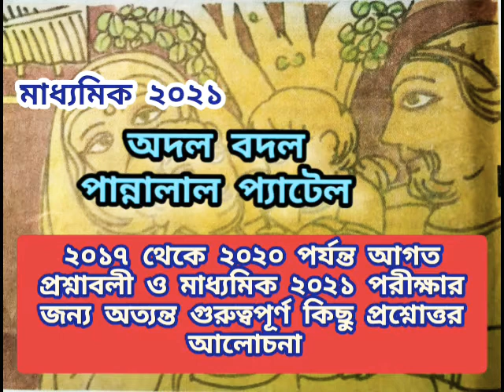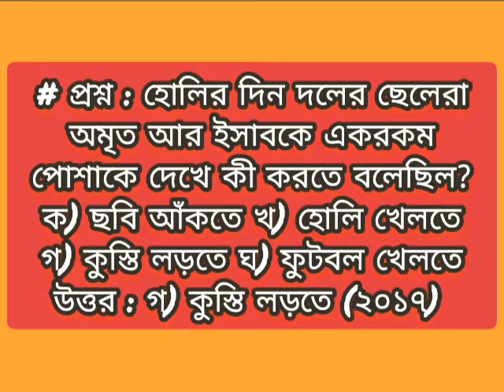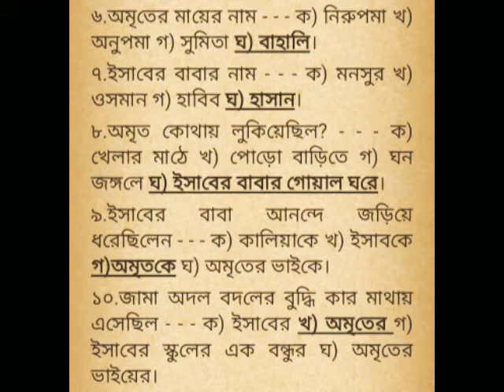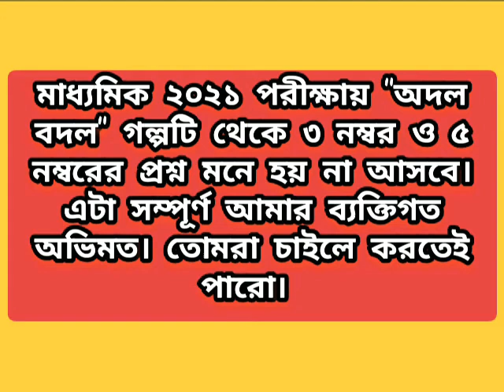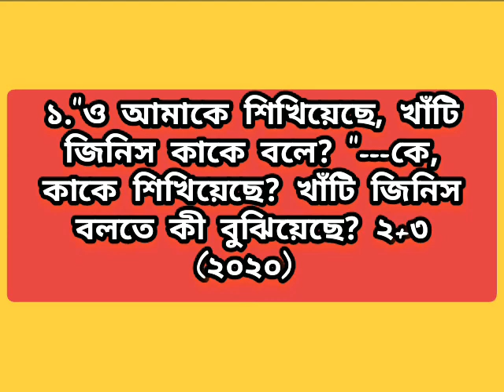অদল বদল : গুরুত্বপূর্ণ প্রশ্নোত্তর আলোচনা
১.অমৃতের সঙ্গে কুস্তি লড়তে চেয়েছিল কে? - - - ক) ইসাব খ) কালিয়া গ) ইসাবের বাবা ঘ) অমৃতের বাবা।
২."আমাকে বাঁচানোর জন্য আমার মা আছে" বক্তা কে? ক) অমৃত খ) ইসাব গ) কালিয়া ঘ) দলের একটি ছেলে।
৩.অমৃত ও ইসাব এই দুজনের বাবাই পেশায় ক) রাজমিস্ত্রি খ) শ্রমিক গ) চাষি ঘ) ছোট ব্যবসায়ী।
৪.অমৃতের বয়স - - - ক) দশ বছর খ) বারো বছর গ) চৌদ্দ বছর ঘ) ছয় বছর।
৫.পান্নালাল প্যাটেল কোন্ ভাষার প্রসিদ্ধ লেখক--- ক) বাংলা খ) মারাঠি গ) কন্নড় ঘ) গুজরাতি।
৬.অমৃতের মায়ের নাম - - - ক) নিরুপমা খ) অনুপমা গ) সুমিতা ঘ) বাহালি।
৭.ইসাবের বাবার নাম - - - ক) মনসুর খ) ওসমান গ) হাবিব ঘ) হাসান।
৮.অমৃত কোথায় লুকিয়েছিল? - - - ক) খেলার মাঠে খ) পোড়ো বাড়িতে গ) ঘন জঙ্গলে ঘ) ইসাবের বাবার গোয়াল ঘরে।
৯.ইসাবের বাবা আনন্দে জড়িয়ে ধরেছিলেন - - - ক) কালিয়াকে খ) ইসাবকে গ)অমৃতকে ঘ) অমৃতের ভাইকে।
১০.জামা অদল বদলের বুদ্ধি কার মাথায় এসেছিল - - - ক) ইসাবের খ) অমৃতের গ) ইসাবের স্কুলের এক বন্ধুর ঘ) অমৃতের ভাইয়ের।
১."বলতে গেলে ছেলেদুটোর সবই একরকম, তফাত শুধু এই যে" তফাতটি কী?
২."মা ওকে অনেক বুঝিয়েছিল", - - - কী বুঝিয়েছিল?
৩."ছেলের দল আনন্দে চেঁচিয়ে উঠল"---কী কারণে?
৪.অমৃত আর ইসাব হাত ধরাধরি করে গ্রামের ধারে কী দেখতে গিয়েছিল?
৫."হঠাৎ অমৃতের মাথায় একটা বুদ্ধি খেলে গেল"---বুদ্ধিটা কী?
৬."তাহলে মা আমাকে ঠ্যাঙাবে"---কেন?
৭."আবেগ ভরা গলায় হাসান বললেন"---কী বললেন?
৮."অমৃত দৃঢ় স্বরে বলল"---কী বলল?
৯."এতে দুজনের ভয় কেটে গেল" ভয় কাটার কারণ কী?
১০."ও আমাকে শিখিয়েছে, খাঁটি জিনিস কাকে বলে" "খাঁটি জিনিস" বলতে কী বোঝানো হয়েছে?